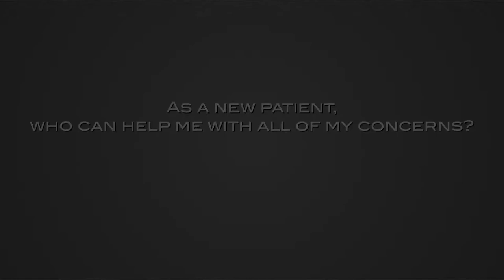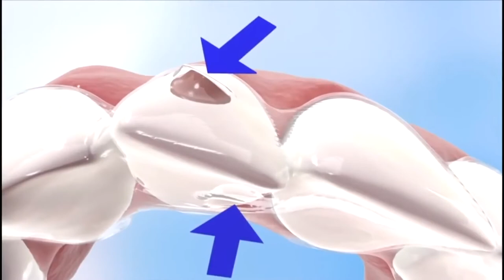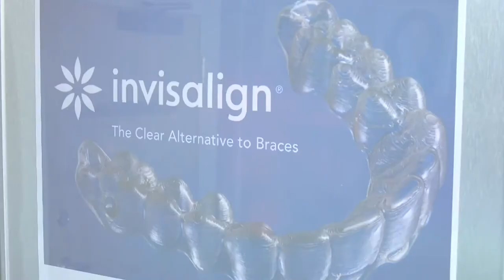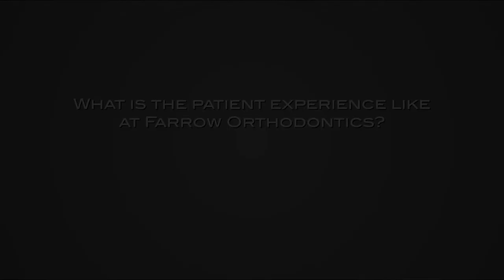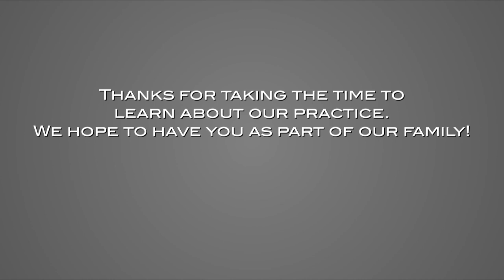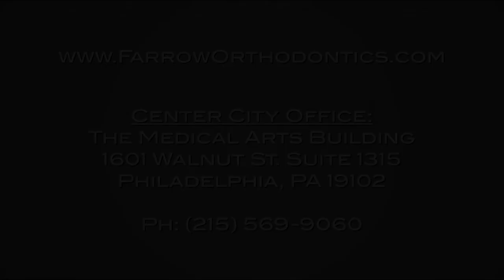An Inside Look at Dr. Anthony Farrow's Office | Dr. Farrow - Top Orthodontist in Philadelphia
Have you gotten the chance to take  a look at what goes on in Dr. Anthony Farrow's office yet? Whether or not you're looking for traditional braces, ceramic braces, damon braces, or invisalign, our orthodontic team is with you every step of the way.

Philadelphia Orthodontist, Dr. Farrow, offers comprehensive treatment including metal braces, clear braces, Invisalign and more to patients in and around Philadelphia, Montgomery County & New Jersey. Schedule appointment with Dr. Anthony Farrow today!